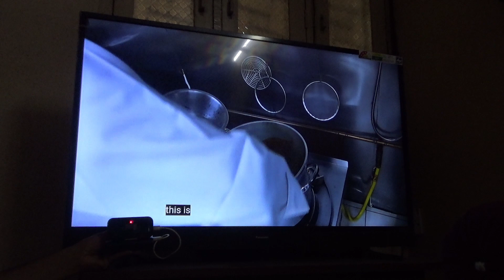Remote Control Chromecast with Gestures Using ESP8266 NodeMCU Gestures Working Demo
Demos of controlling Chromecast with gestures using APDS9960 Gesture Sensor and Wemos D1 Mini/NodeMCU